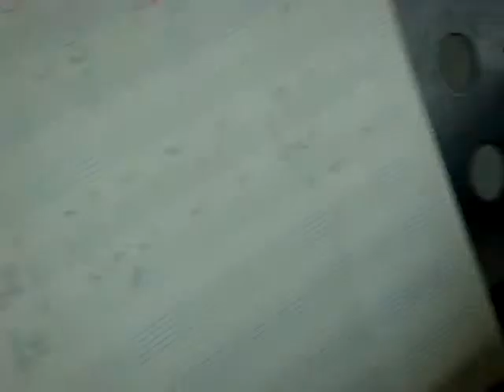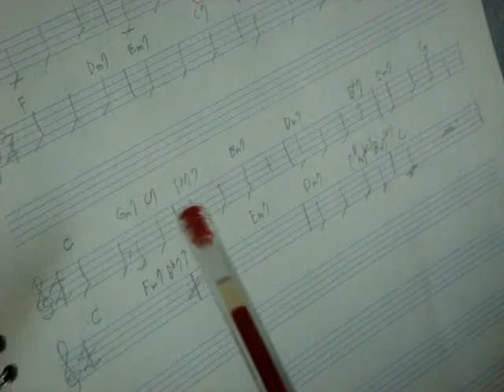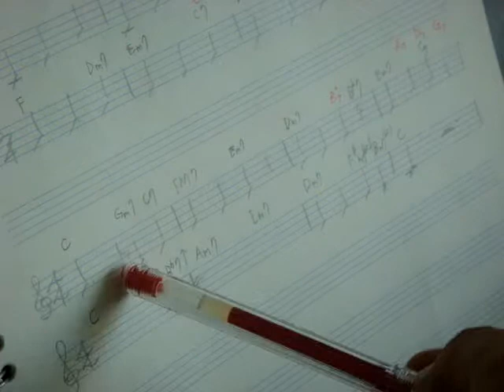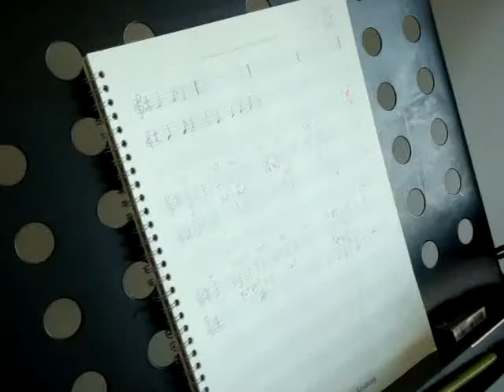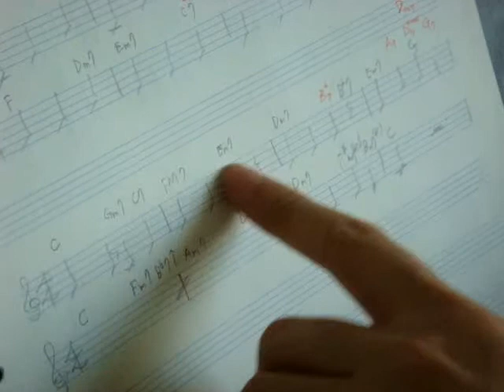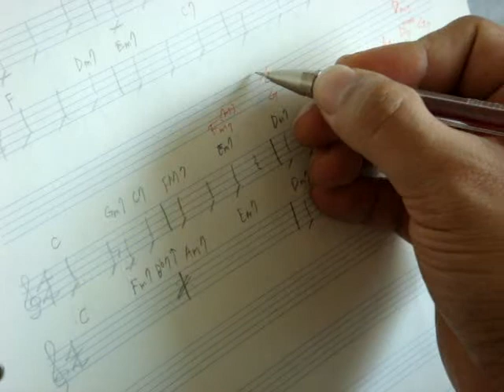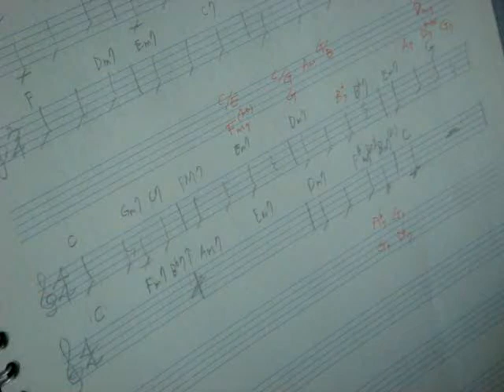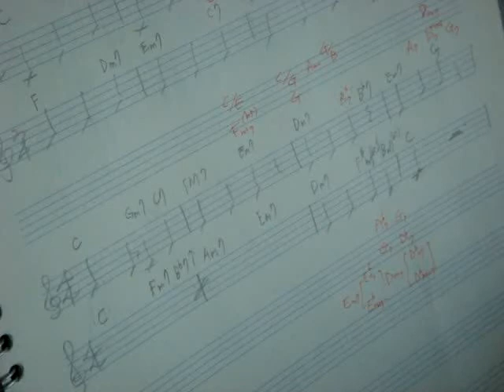송라이팅Kdok0418 주어진멜로디에코드붙이기'비행기'